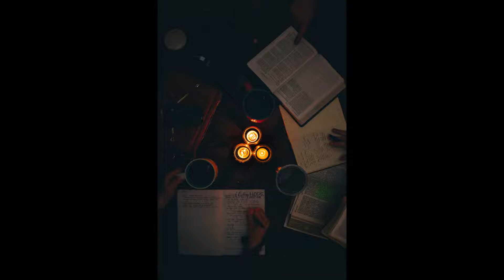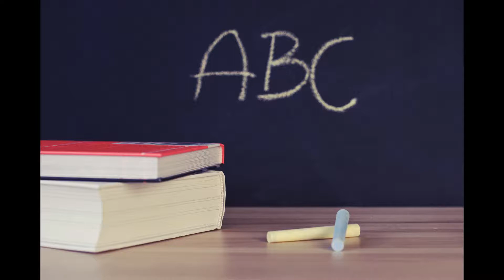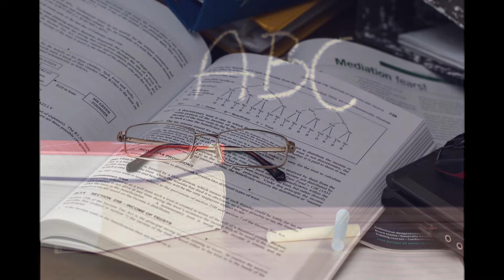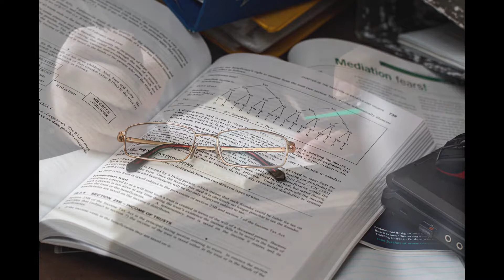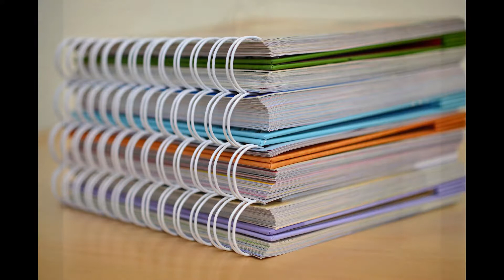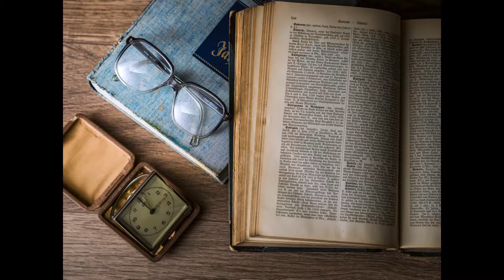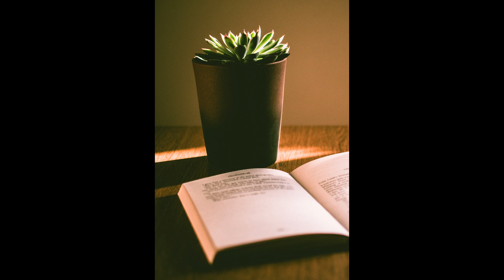10 minutes of ncs Instrumental music for study(will force u to study)